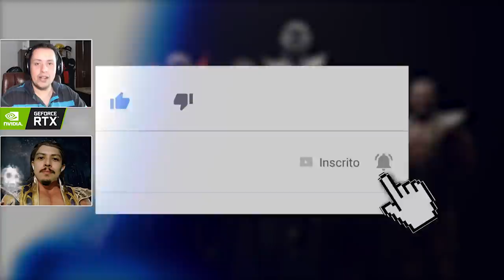MORTAL KOMBAT 11: TEASER DO JOKER REVELADO, PEQUENAS MUDANÇAS E MAIS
No vídeo de hoje comentamos a respeito do Teaser do Joker (Coringa) revelado no The Game Awards, que aconteceu nesta última quinta-feira. Falamos dos seus trejeitos, pequenas mudanças na aparência e mais.

Nosso PC Gamer:
Microfone: HYPERX QuadCast
SSD: TeamGroup T-Force Delta 500gb
VGA: NVIDIA GeForce RTX 2060
Fonte: Corsair TX850 W
Proc: Intel Core i7 4790k 4.0Ghz